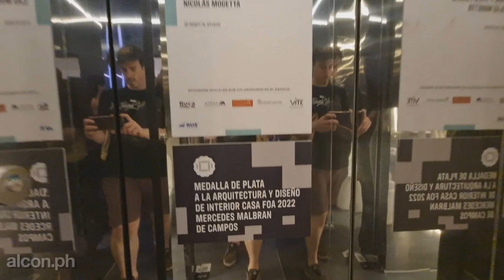Visitamos Casa FOA 2022 - Retiro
Hola!, como estan todos, soy alcon.ph y en este video te mostramos lo que fue la edicion 2022 de Casa Foa, en el barrio de Retiro